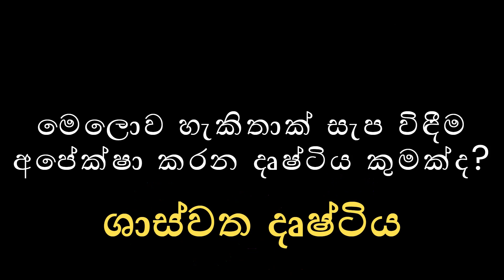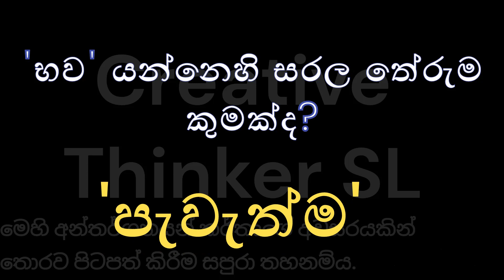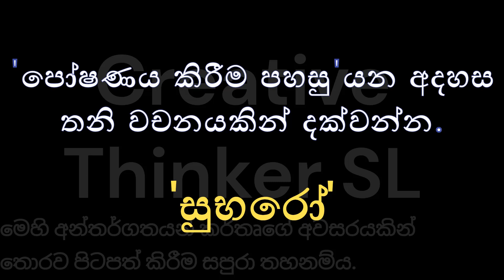9 බුද්ධ ධර්මය ප්‍රශ්නෝත්තර14 |rade 9 buddhism lesson 14 | buddhism grade 9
9 ශ්‍රේණියේ විෂයයන්ට අදාළ සියලු ප්‍රශ්නෝත්තර පහත ලින්ක්වලින් ඔබට අධ්‍යයනය කළ හැකියි...
ekanayake sir sinhala
grade 9 online class

I tried to explain the contents of the lesson using videos, songs, pictures etc. Through this educational channel, subjects such as GCE Ordinary Level Sinhala, Buddhism, Information and Communication Technology, History, Business Studies and Sinhala and Buddhist Civilization are scheduled for the Advanced Level Presented through this educational channel.grade 9,grade 9 sinhala,9 වසර,grade 9 science,grade 9 lessons,grade 9 maths,grade 9 padam,9 wasara padam,9 wasara sinhala,9 wasara maths,9 wasara science,9 sinhala,9 wasara ganithaya,9 wasara vidyawa,9 wasara ithihasaya,9 wasara,grade 9 online cla,grade 9 online classes sinhala medium,free online class grade 9,9 wasara online class,9 wasara sinhala 1 padama,9 wasara sinhala padam,9 සිංහල,9 වසර පාඩම්,9 සිංහල පන්ති,සිසිර සර්,සිසිර සර් බුද්ධාගම